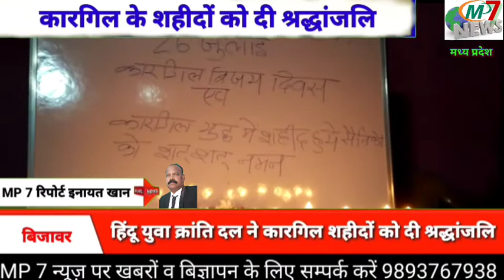बिजावर हिंदू युवा क्रांति दल ने कारगिल शहीदों को दी श्रद्धांजलि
MP7news.in